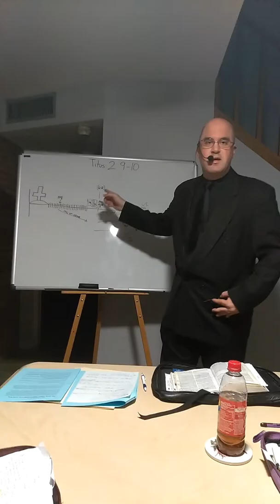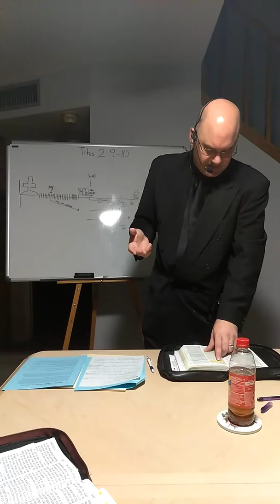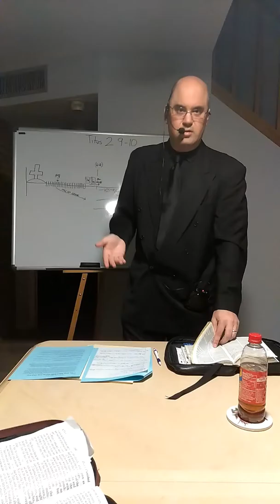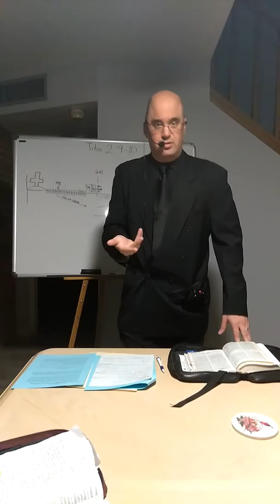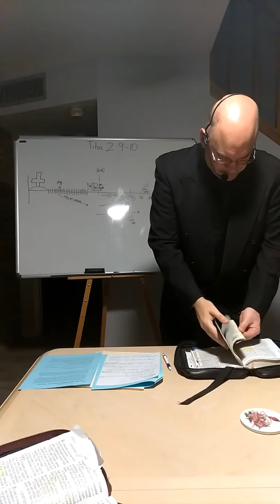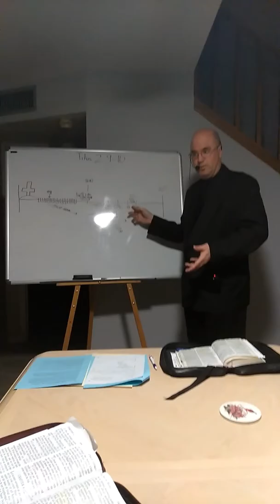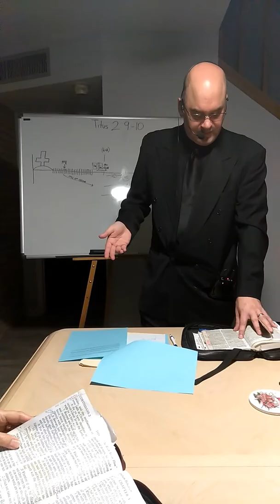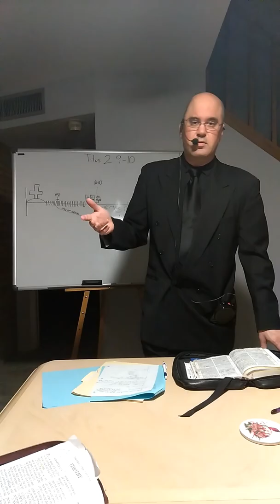Titus 2:9-10 part 2